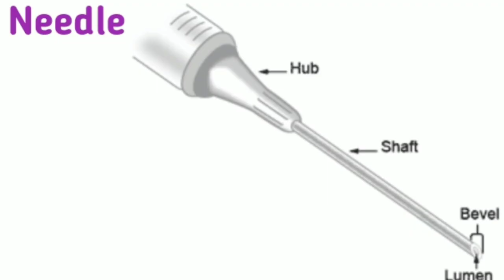Parts of Syringe || Needle Parts || INJECTION PARTS NAME { Ms Medico }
Parts of syringe. | Parts of needle .

Channel link -

Parts of syringe and needle
Injections parts explanation.